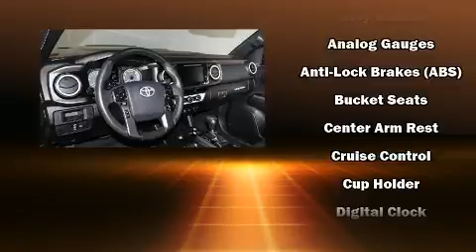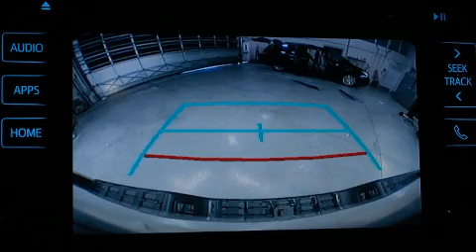2018 Toyota Tacoma TRD Sport 4WD in Westminster, MD 21157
375 Baltimore Blvd.

Take command of the road in the 2018 Toyota Tacoma. With fewer than 35,000 miles on the odometer, this vehicle rocks its class with 6-cylinder efficiency and distinctive styling! It features four-wheel drive capabilities, a durable automatic transmission, and a 3.5 liter 6 cylinder engine. A wealth of standard features means that you no longer have to sacrifice. Such as cruise control, variably intermittent wipers, an automatic dimming rear-view mirror, front bucket seats, skid plates, power windows, remote keyless entry, and air conditioning. You and your passengers will enjoy the stereo system, which includes a CD player with MP3 capability, steering wheel mounted audio controls, and 6 well positioned speakers. Toyota also prioritized safety and security by including: head curtain airbags, front side impact airbags, traction control, brake assist, anti-whiplash front head restraints, ignition disabling, and ABS brakes. Various mechanical systems are monitored by electronic stability control, keeping you on your intended path. We have a skilled and knowledgeable sales staff with many years of experience satisfying our customers needs. They'll work with you to find the right vehicle at a price you can afford. We are here to help you.